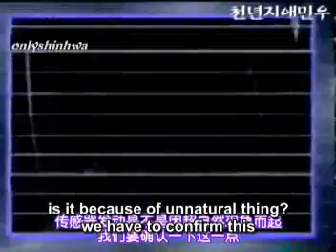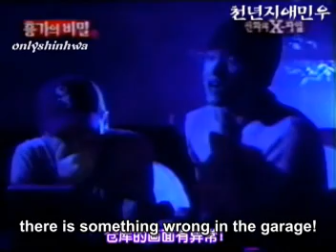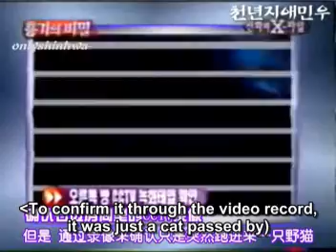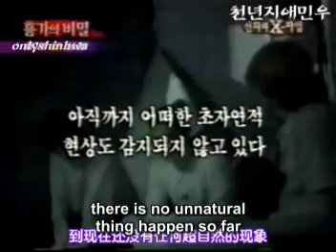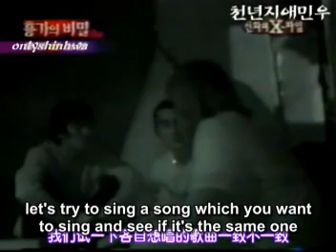Shinhwa 2001 X-File - Haunted House 5/6 (Eng subs)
Jin,Wan&Eric were so brave to call that "grandpa"...it's so scary
but...how come they were still way so funny in that haunted house? well, because they are "Shinhwa" ^^